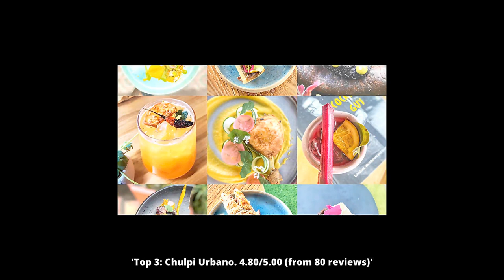Restaurants in Tutamandahostel Ecuador You MUST TRY in 2022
Discover the top places to visit in Tutamandahostel.

1: Terra
2: Somos restaurante
3: Chulpi Urbano
4: Shibumi
5: Mile Time
6: Marcando El Camino
7: Pacha
8: Tanoshii
9: La Petite Mariscal
10: Portum

Click on a link below to see the most up to date places in Tutamandahostel or other cities: